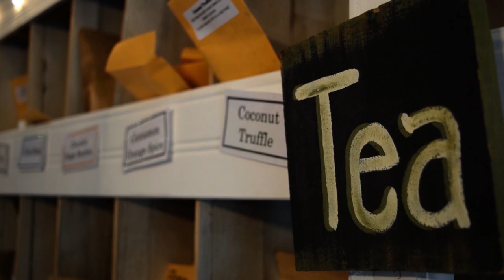Welcome to the Copper Kettle video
The Copper Kettle Tea Bar is a wonderful place down in Foley, Alabama, where you can enjoy great tea, great food, and great company.

Video Filmed and Edited by Francisco Cordova